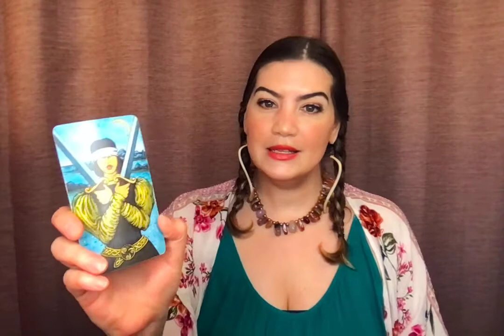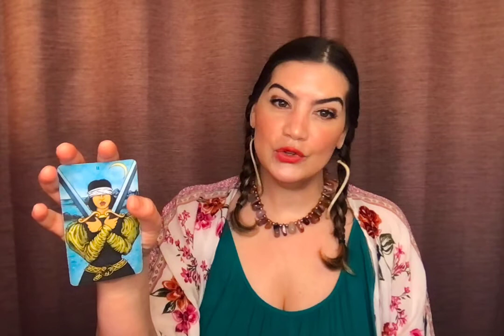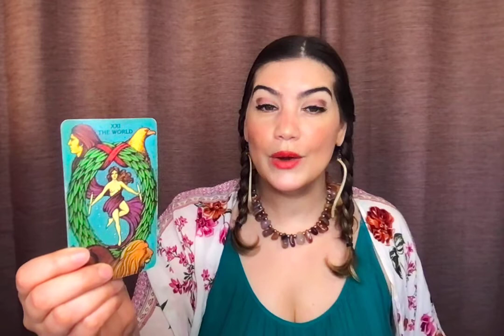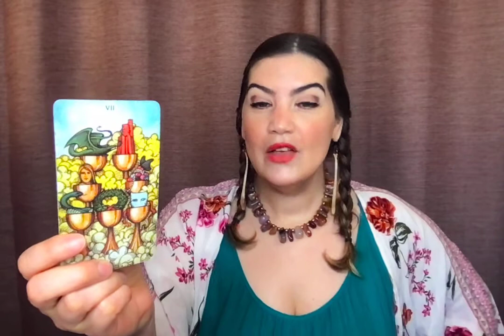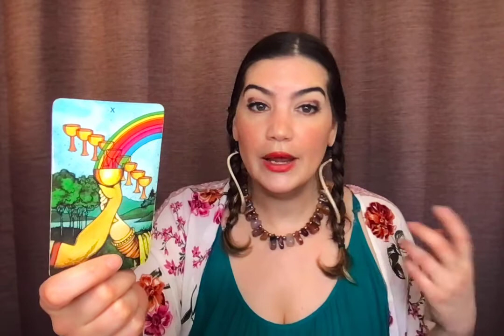New Moon in Aquarius: Tarot Forecast February 2021